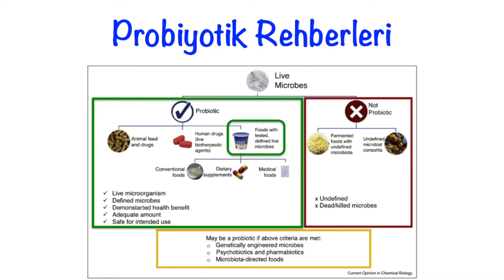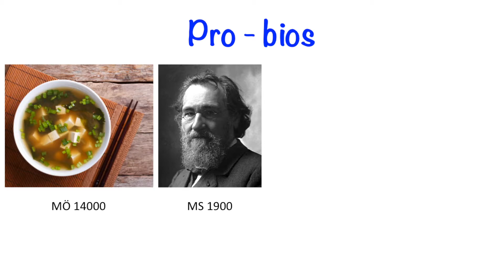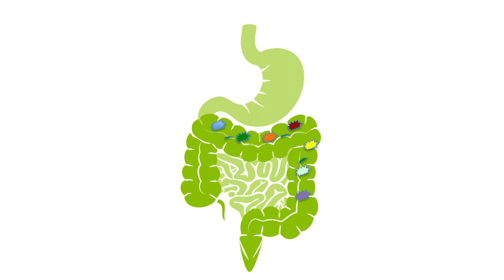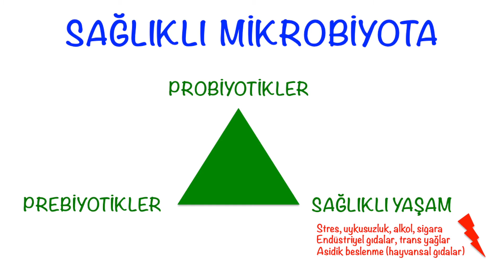Probiyotik Destek Almalı Mıyız? | #4 Probiyotikler ve Mikrobiyota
Geleneksel tarifler veya eczaneden probiyotik kapsüller, ne kadar probiyotiğe ihtiyacımız var, destek almalı mıyız gibi sorulara cevap arıyoruz